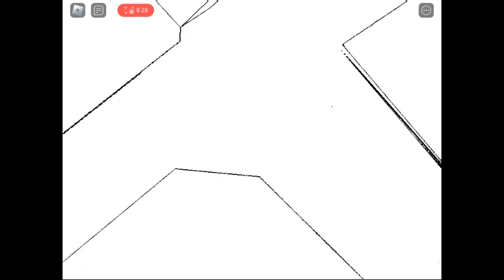boxesapp 20230226 1352387